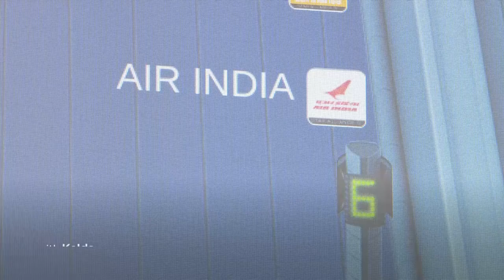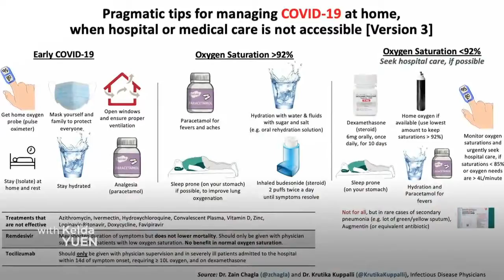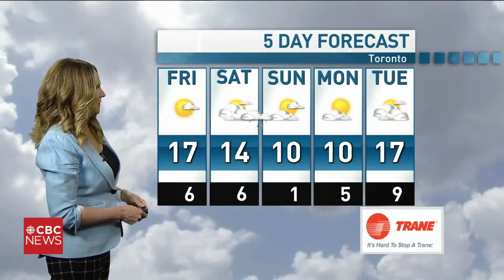CBC News Toronto - April 22, 2021 [Late Night]